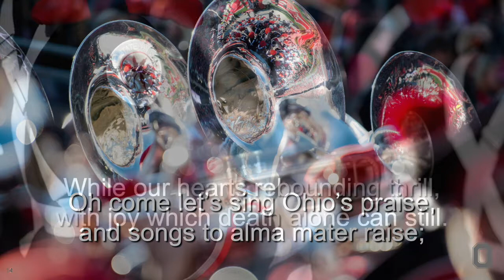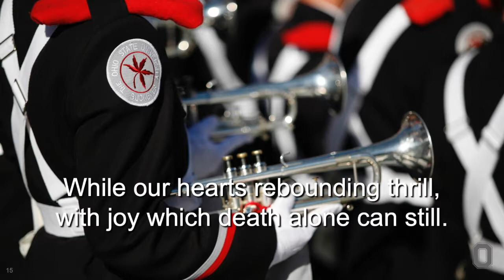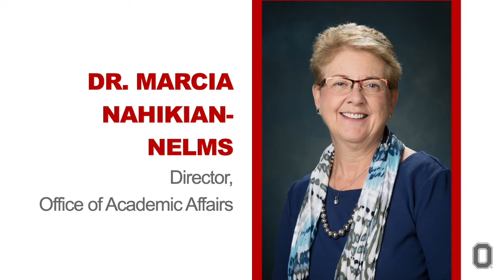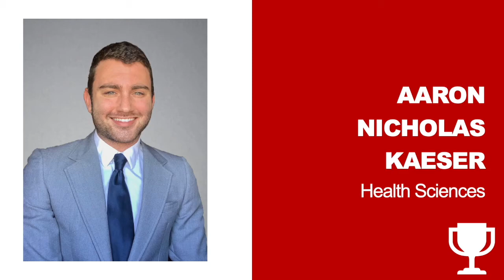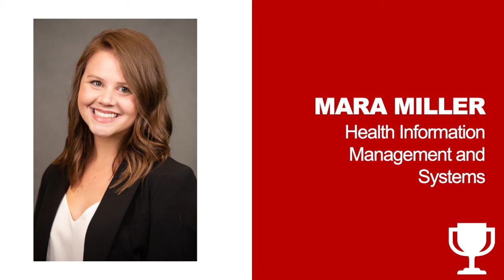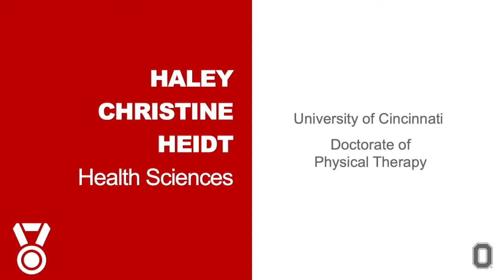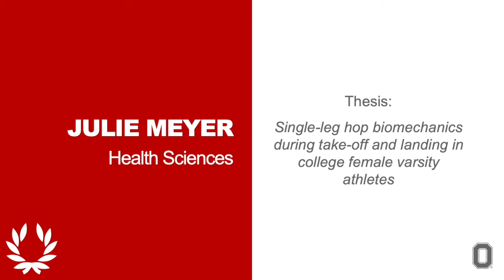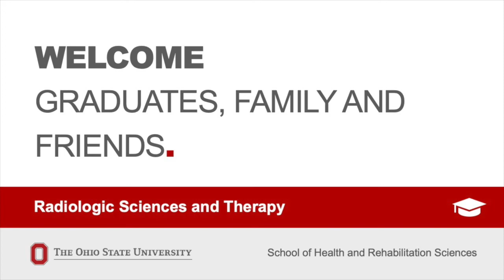HRS Radiologic Sciences and Therapy Pre-Commencement 2020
Please join our virtual Pre-Commencement Ceremony featuring the School of Health and Rehabilitation Sciences and our Division of Radiologic Sciences and Therapy.